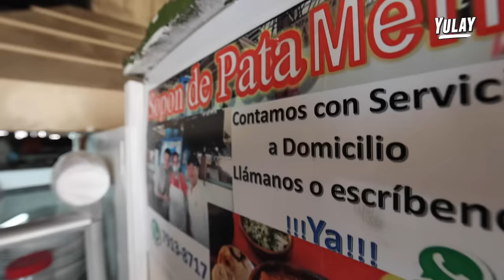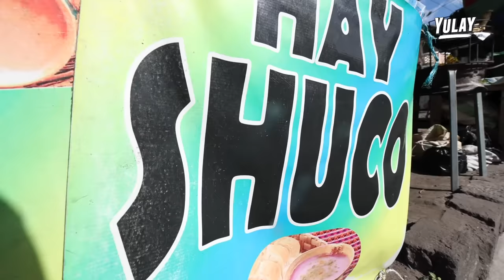Probando COSAS EXTRAÑAS en El Salvador 🇸🇻 | Yulay